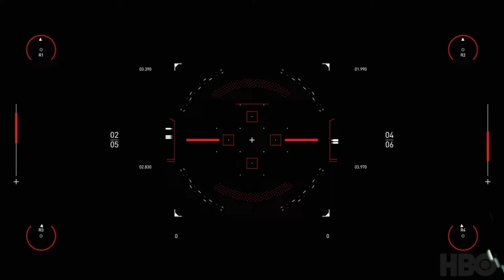LD williams West world submission